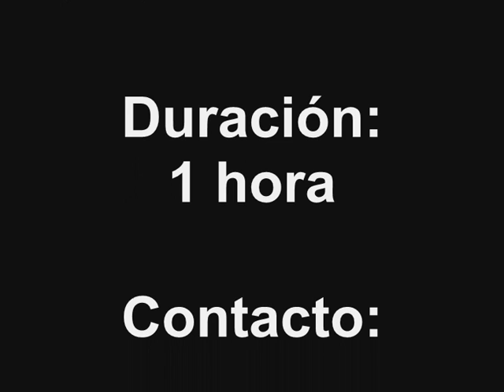TRIBUTO A MARIA ELENA WALSH TRAILER